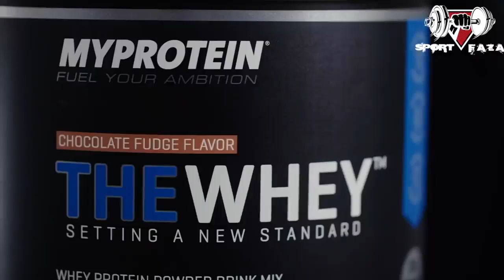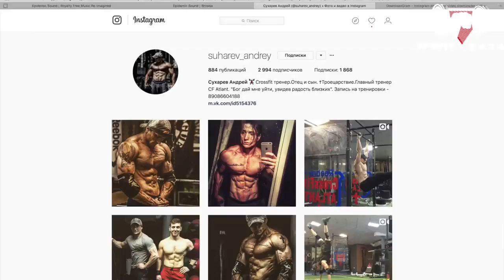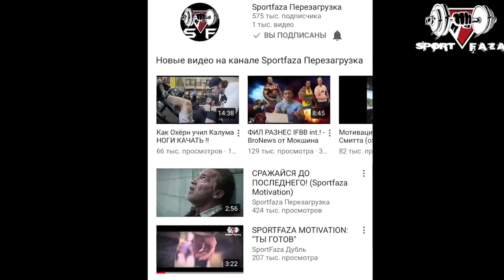ЖИВОТНОЕ из Иркутска! КАК ОН ЭТО ДЕЛАЕТ